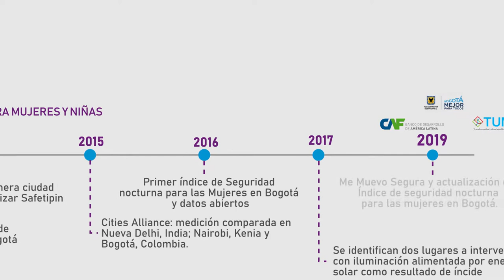Me Muevo Segura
“Me Muevo Segura”, programa cuyo interés es garantizar espacios públicos seguros para mujeres y niñas, como parte de la garantía del derecho a una vida libre de violencias.
CAF - banco de desarrollo de América Latina - en conjunto con la Secretaría Distrital de la Mujer de Bogotá y la Iniciativa TUMI (Transformative Urban Mobility Initiative) organizan el seminario internacional “Me Muevo Segura: Hacia la construcción de espacios más seguros para las mujeres”. Este Seminario contó con la presencia de representantes del sector público, privado y de la sociedad civil de América Latina, para discutir sobre los desafíos y oportunidades presentes para la prevención de las violencias contra las mujeres y niñas en el espacio y transporte público, así como la importancia de los datos de género para una planificación urbana más inclusiva.